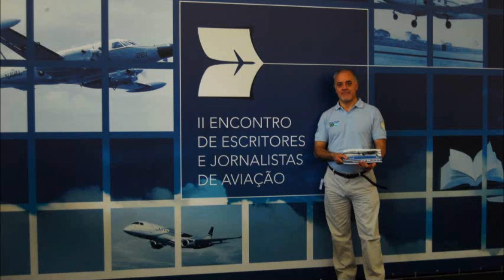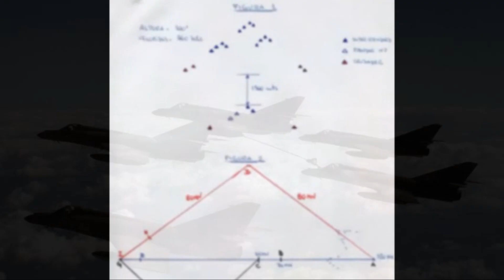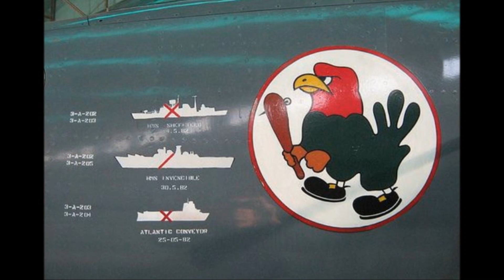MALVINAS: ¿Cuántos aviones debían atacar un portaaviones?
¿CUÁNTOS SUPER ÉTENDARD SE NECESITAN PARA ATACAR UN PORTAAVIONES?